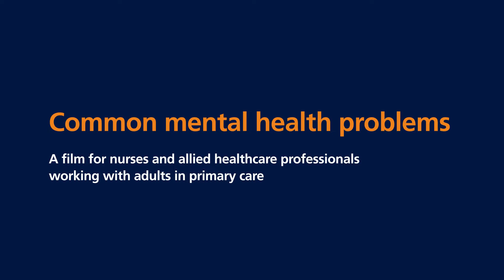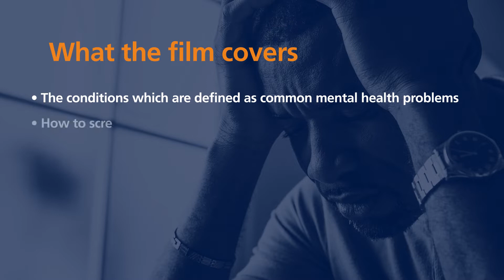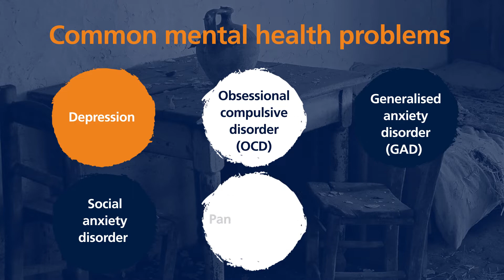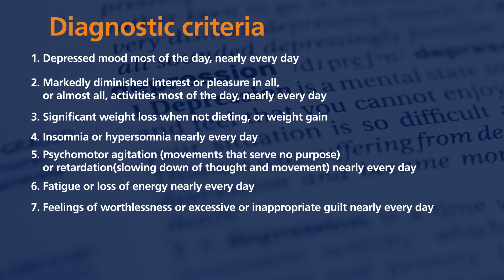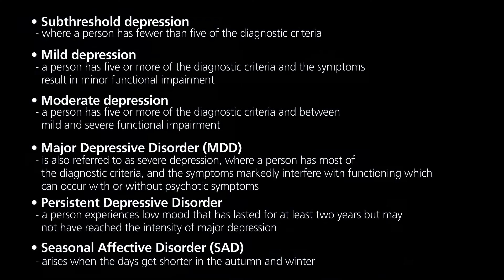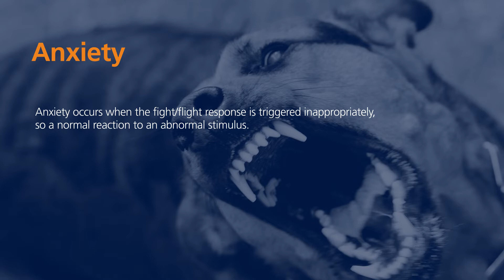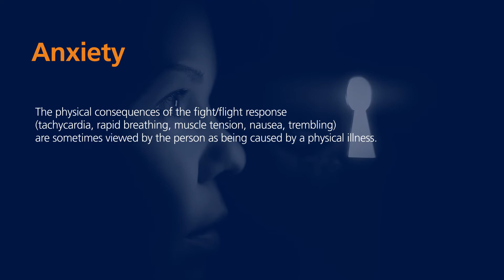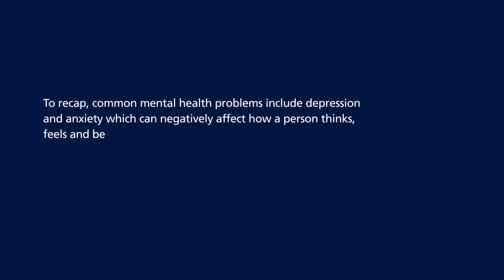Part 1: Common mental health problems training film